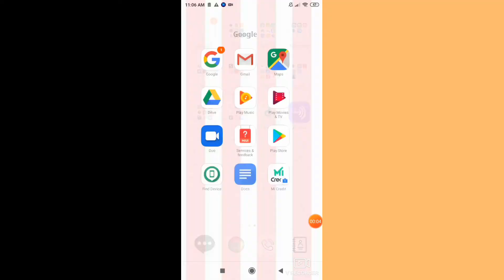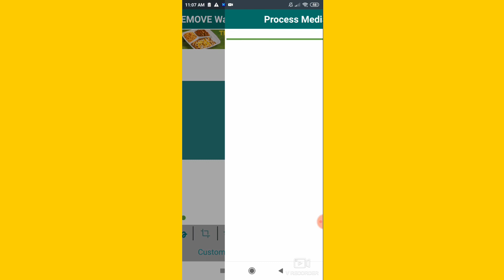How to Remove Kinemaster Watermark l Alangel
Ignore these:  how to remove kinemaster watermark 2020,how to remove kinemaster watermark for free,how to remove kinemaster watermark in iphone,how to remove kinemaster watermark free 2020,how to remove kinemaster watermark android 2020,how to remove kinemaster watermark app,video editing,the ace family,start a youtube channel,how to edit youtube videos,how to edit a youtube video,editing on samsung,it's me Jennifer,tik tok,best video editor for android